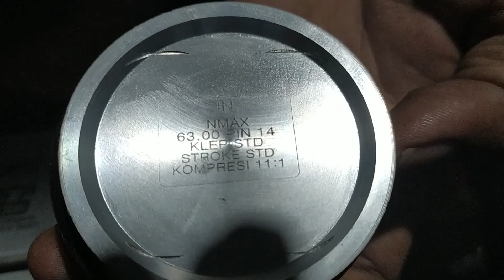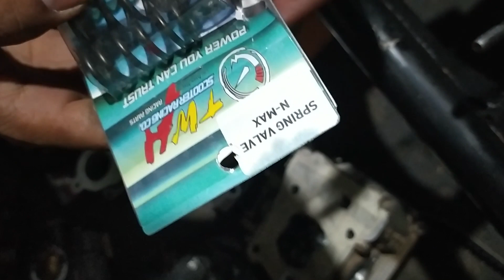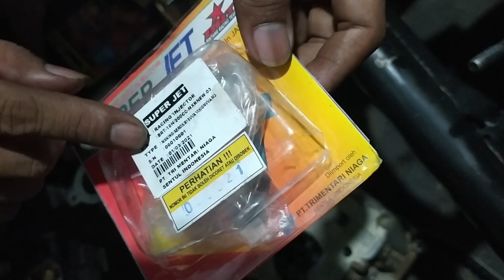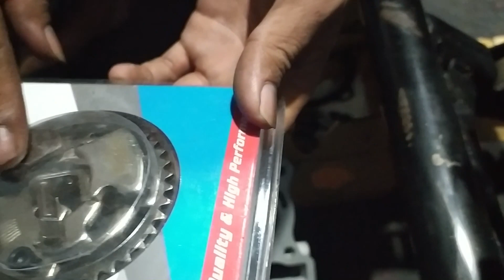Downdraft & Boreup Yamaha Aerox BRT KIT 63mm (TB, Block, Piston, Kirian BRT Part)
Kedatangan customer dari luar kota dengan membawa yamaha aerox yang akan di Downdraft & Boreup Yamaha Aerox BRT KIT 63mm (TB, Block, Piston, Kirian BRT Part) Klep dan Struk as STD. . Simak ya . .

Ambil jika bermanfaat lalu bagikan.
Engine, Injection, Matic, Etc.

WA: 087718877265